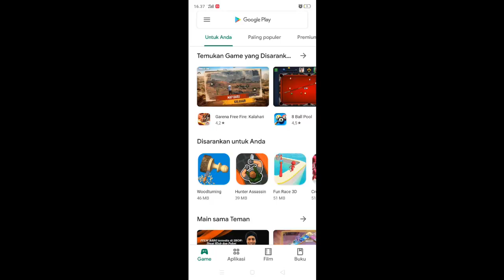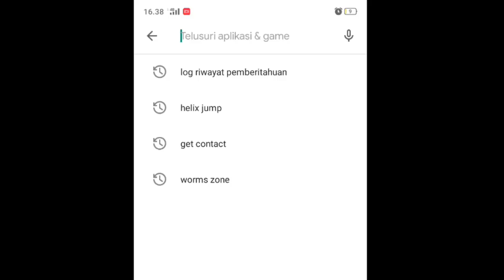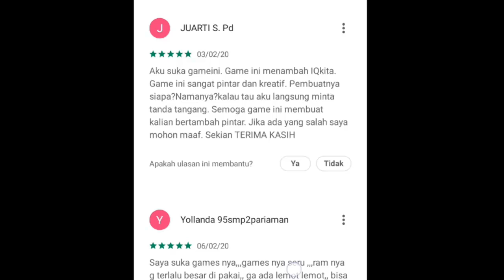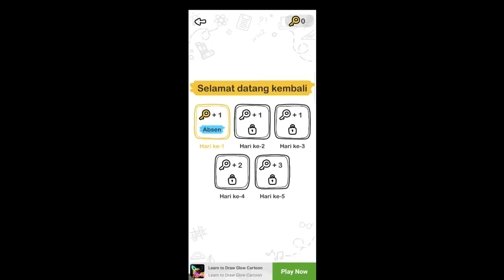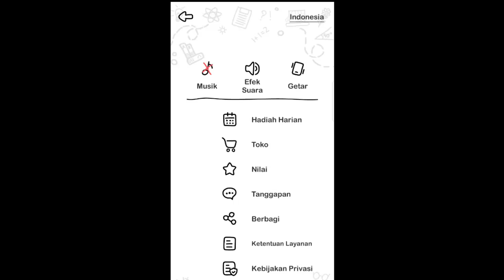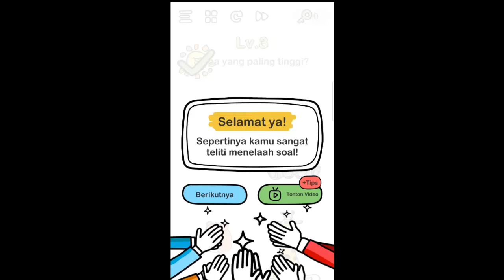√ CARA MUDAH BERMAIN BRAIN OUT DI ANDROID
Berikut ini panduan cara mudah bermain game Brain Out di Android mulai dari cara menginstall dan game play. Tes IQ kamu di permainan yang menyenangkan "Brain Out" ini Gratis download di Play Store untuk pengguna Android.